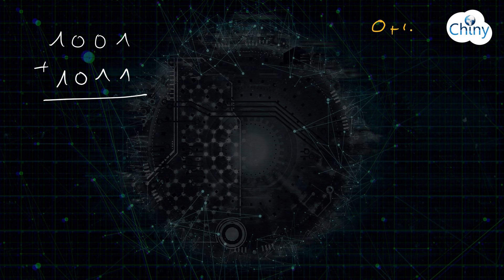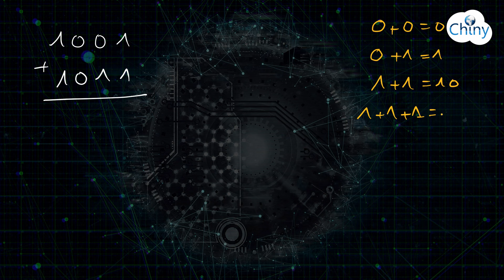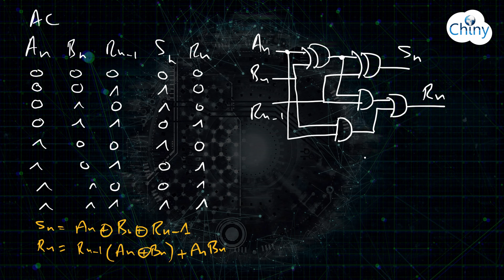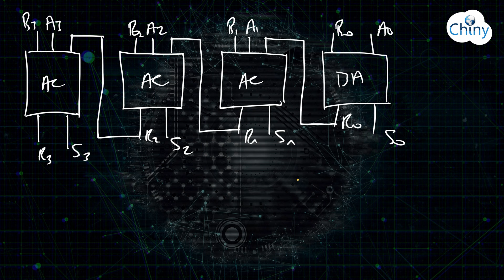Demi additionneur et additionneur complet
Le demi additionneur et l'additionneur complet sont deux circuits logiques qui permettent d'exécuter l'opération d'addition de deux nombres binaires sur un bit. On peut combiner plusieurs demi additionneurs et additionneurs complets pour exécuter l'opération d'addition de deux nombres binaires sur plusieurs bits. L'addition est une opération arithmétique capitale exécutée par les processeurs. Certaines autres opérations sont également transformées en additions avant d'être exécutées comme c'est le cas pour la soustraction.